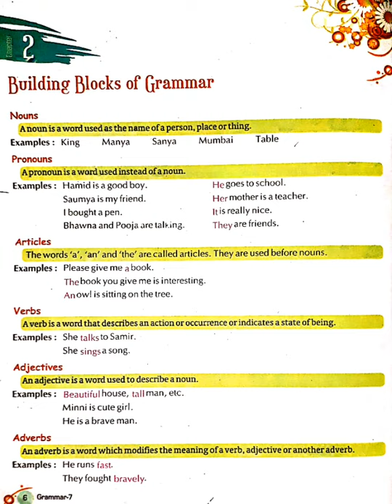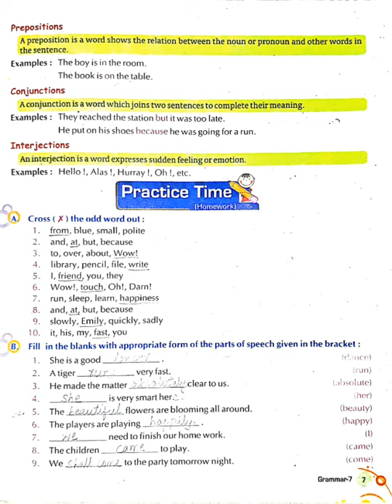Class: 7 | Ch.2 Building Blocks of Grammar | English Grammar | by Vijay sir